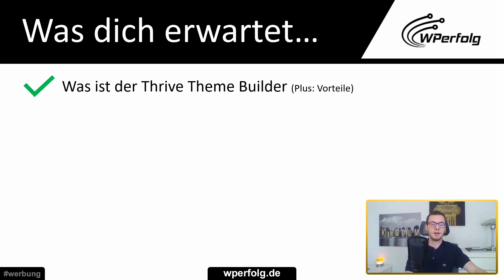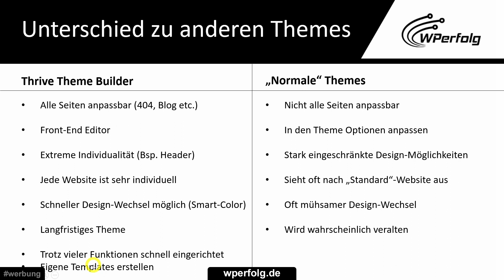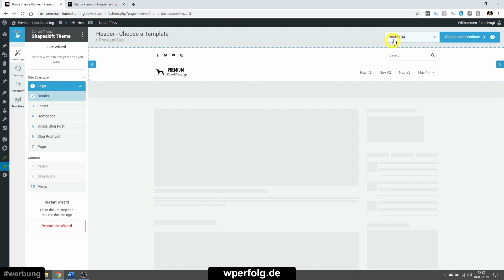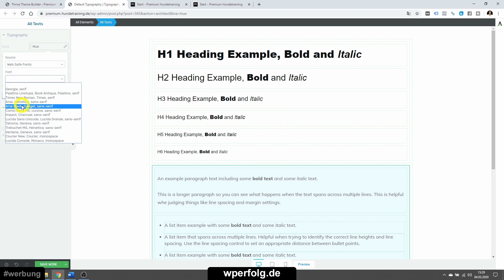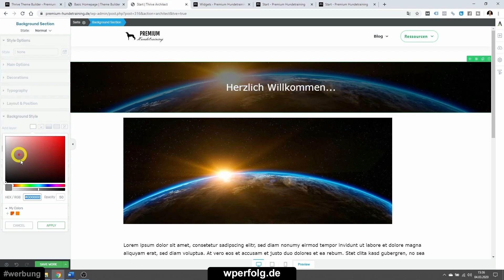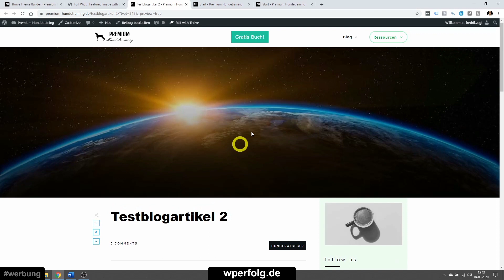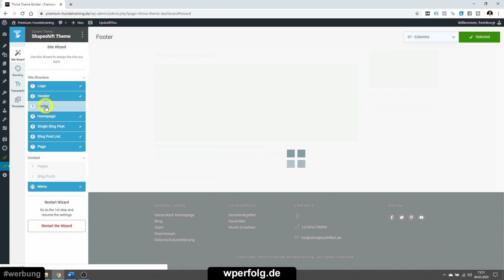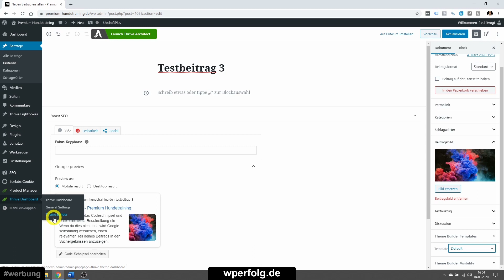Thrive Theme Builder (Tutorial) 🥇 BESTES WordPress Theme 2025 – Installation / Anpassen / Tricks...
▬▬▬▬▬▬▬ Videoinhalt ▬▬▬▬▬▬▬

Teile jetzt das Video "Thrive Theme Builder Tutorial:  BESTES WordPress Theme - Installation, Theme Anpassen, spezielle Tricks" mit deinen Freunden! :)

Im kurzen Video bekommst Du ein Tutorial zum zum nagelneuen Thrive Theme Builder. Du erfährst die Vorteile des Theme Builders und die Unterschiede zu normalen WordPress Themes.

Oben drauf erwartet Dich ein komplettes Schnellstart-Tutorial zum WordPress Thrive Theme Builder. Du bekommst haarklein erklärt, wie Du mit dem Shapeshift Theme des Thrive Theme Builder richtig arbeitest.

Setzt Du die Inhalte aus diesem Video um und nutzt den einzigartigen Thrive Theme Builder, dann wird Deine Website noch heute ein ganz neues Level erreichen können. Sieh selbst, was Dich erwartet:

03:20 Was ist der Thrive Theme Builder genau ? (PLUS Vorteile)
05:40 Thrive Theme Builder VS normale WordPress Themes
09:18 Der Unterschied zwischen Thrive Theme Builder & Thrive Architect
12:00 Thrive Theme Builder kaufen und installieren
16:02 Thrive Theme Builder Site Wizard Einstellungen
23:30 Theme Builder Branding Einstellungen (Farbe, Logo, Favicon...)
24:36 Typography / Text Einstellungen
27:00 Theme Builder Templates
28:50 Home / Startseite Template anpassen
31:35 Startseite mit dem Thrive Architect bearbeiten
33:40 Blogartikel Template anpassen
39:24 Header bearbeiten
40:55 Fußzeile / Footer editieren
42:20 404-Fehler Seite anpassen
42:45 Blog Seite bearbeiten
44:30 Thrive Themes Global Fields erklärt
49:45 Blogartikel mit dem Thrive Architect bearbeiten
51:05 Theme Layout für einzelne Seiten anpassen
52:32 Beitrags Templates richtig nutzen

Viel Spaß & maximalen WordPress Erfolg wünscht dir
Dein Fredrik & das WPerfolg Team 👍

▬▬▬▬▬▬▬ Über WPerfolg ▬▬▬▬▬▬▬

▬▬▬▬▬▬▬ Sonstiges ▬▬▬▬▬▬▬

▬▬▬▬▬▬▬ Gratis ▬▬▬▬▬▬▬

► Noch keine erfolgreiche Website? Dieses kostenfreie WordPress Buch hilft ☞